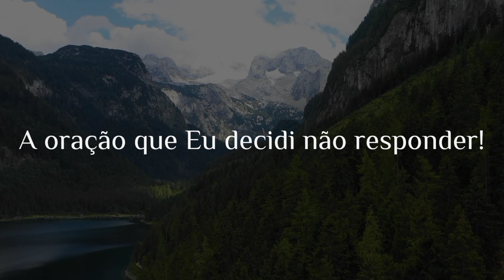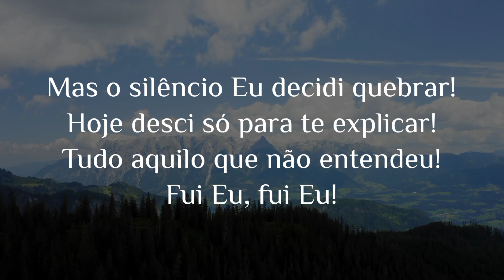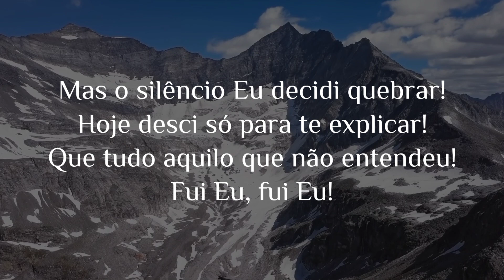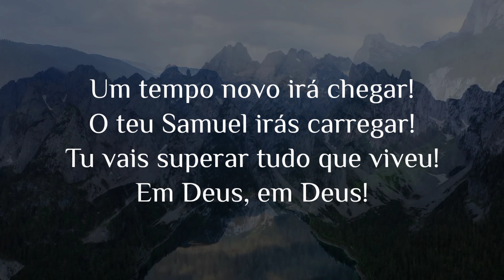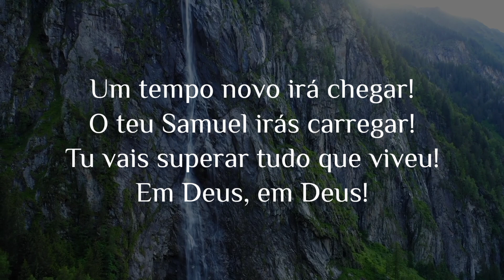Vitória Souza | Livramento | Play Back Com Letra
Em seguida use meu código para ganhar dinheiro!